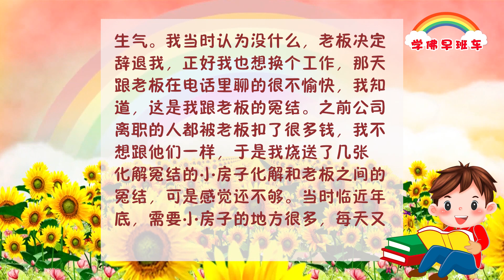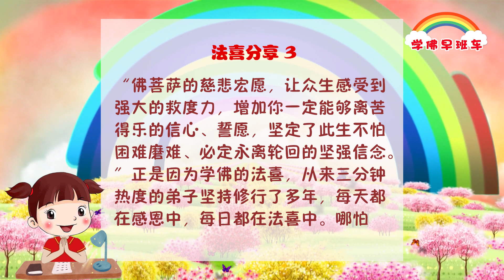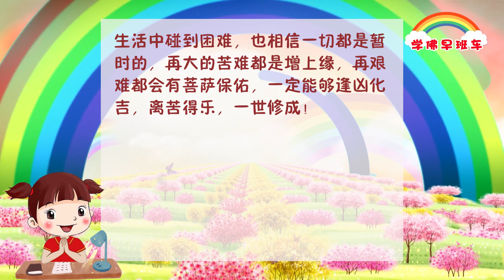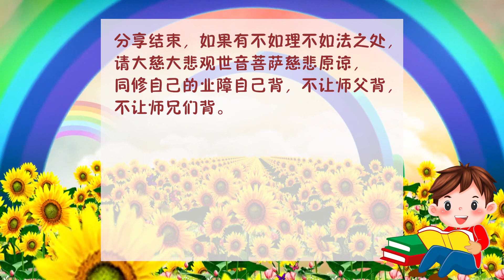学佛早班车视频 第48期 1080p